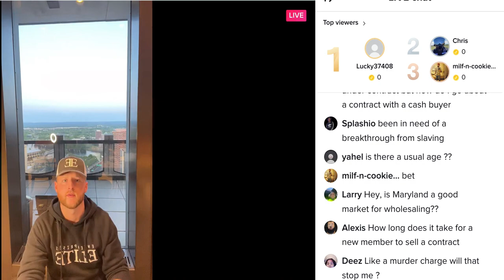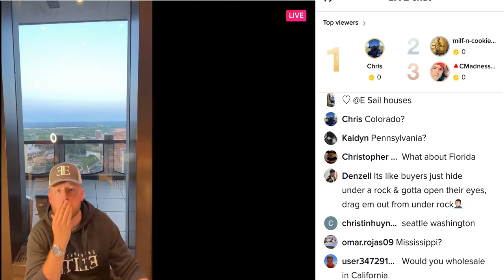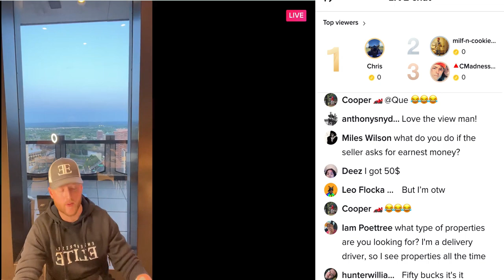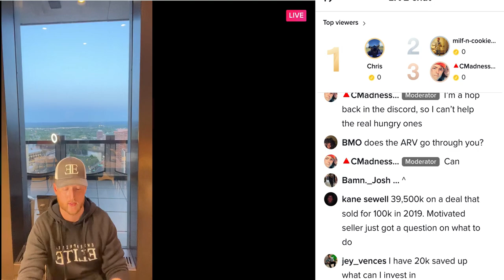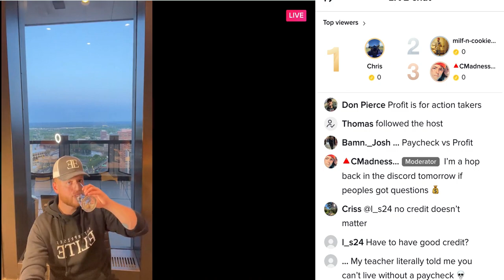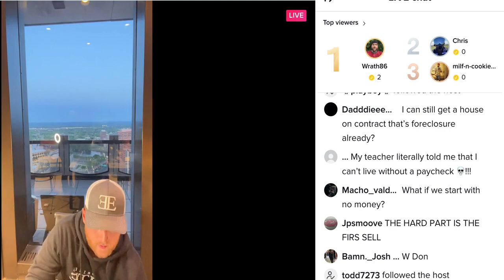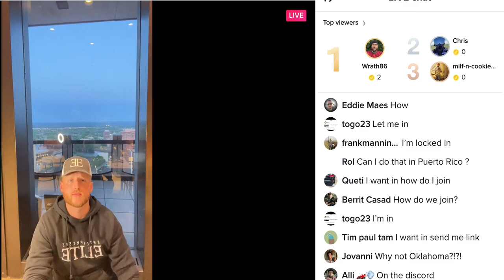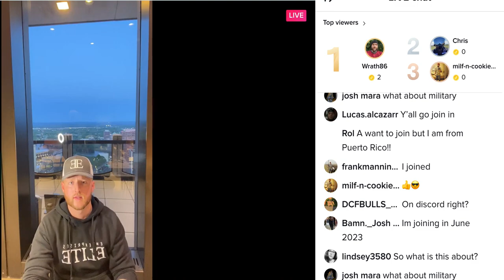ee ttlive 202305172